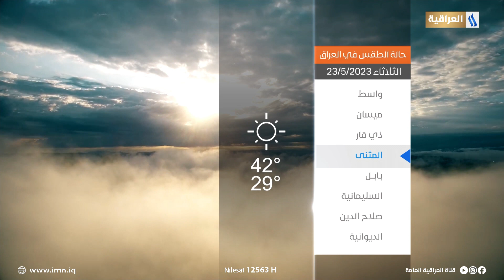حالة الطقس لهذا اليوم الثلاثاء 2023/5/23